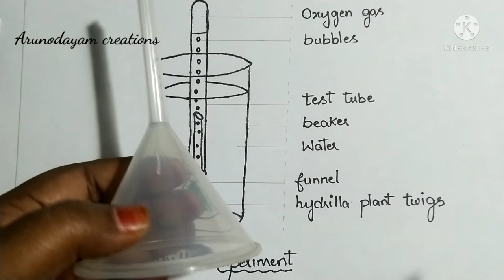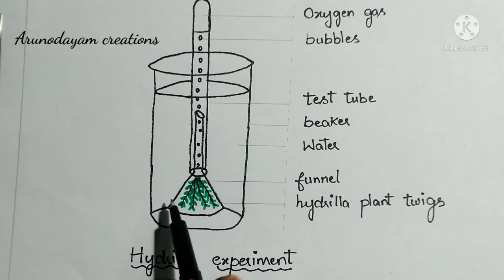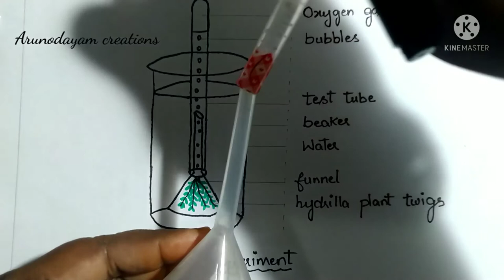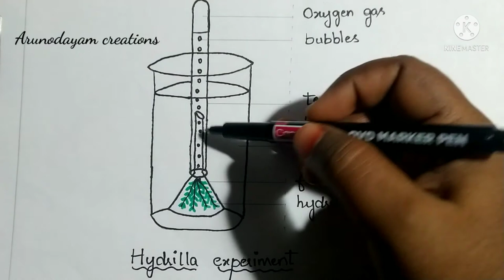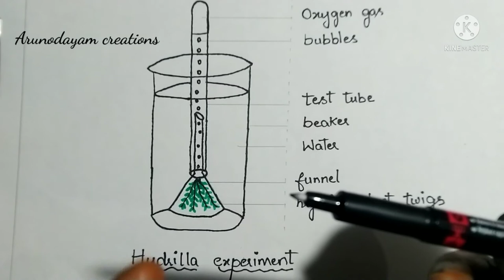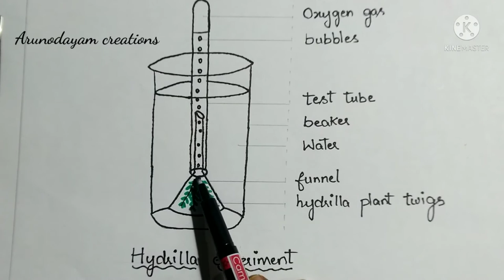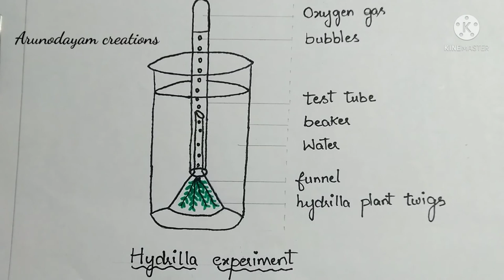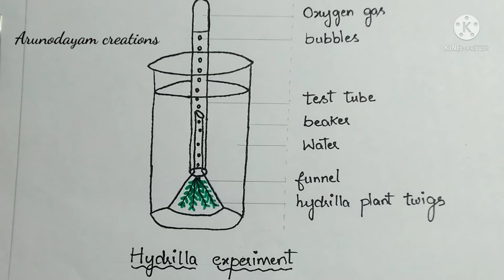photosynthesis -Hydrilla experiment/class 10 Biology/Nutrition/oxygen is released in Photosynthesis